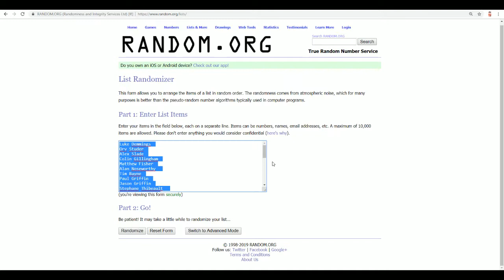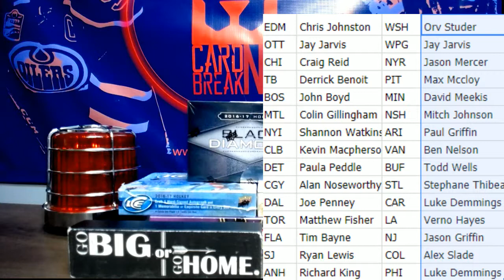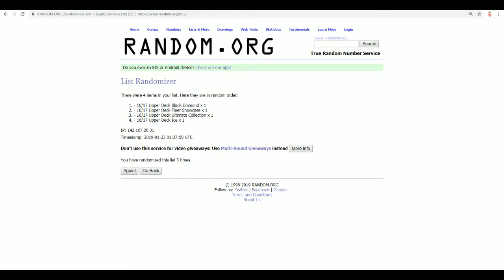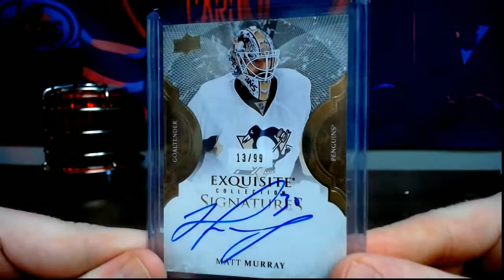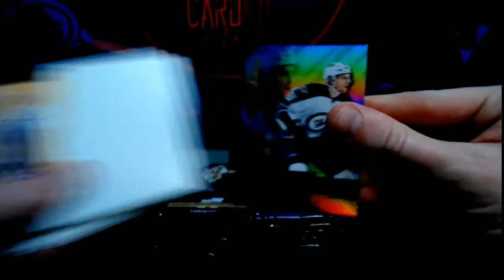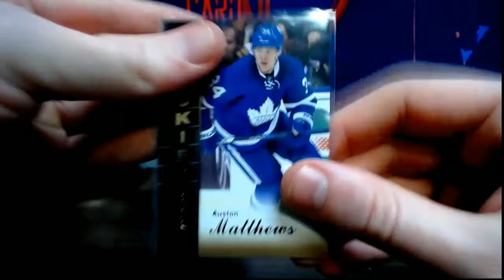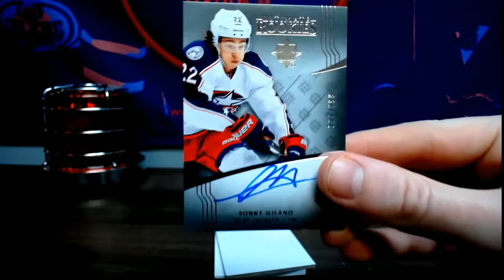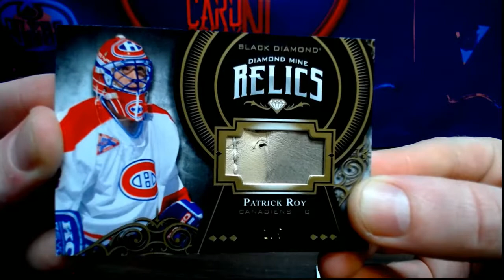4 Box 16/17 Guess the Ink Mixer #1038